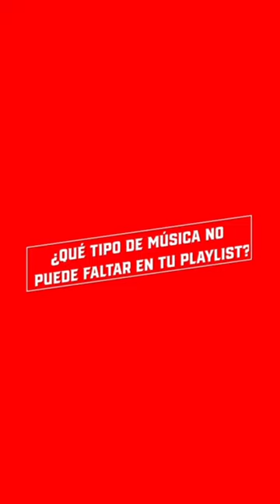Perfil Cardenal | Ep. 03 Pedro Castellano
Conoce más al “DEMOLEDOR” Pedro Castellanos (@p.castellanos25) en nuestro PerfilCardenal📽️

Presentado por: @pizzadeverdad